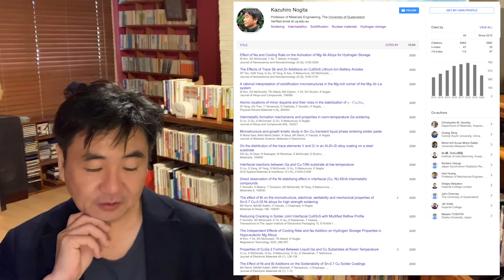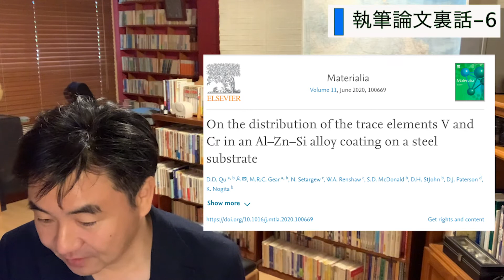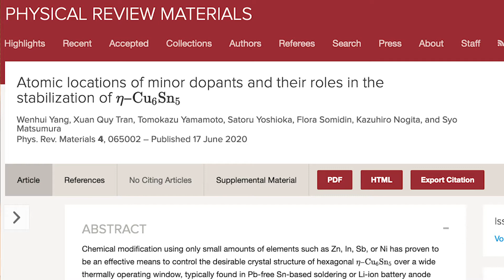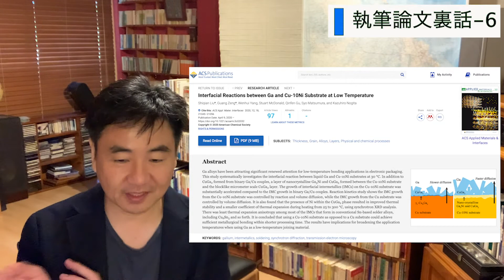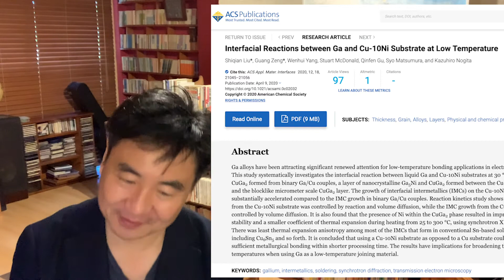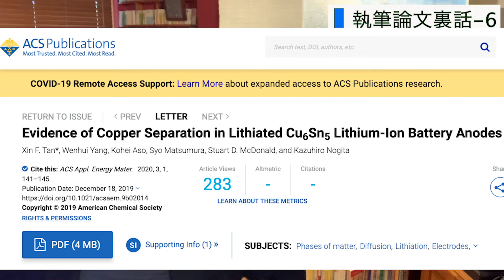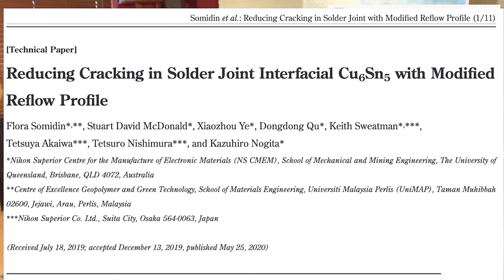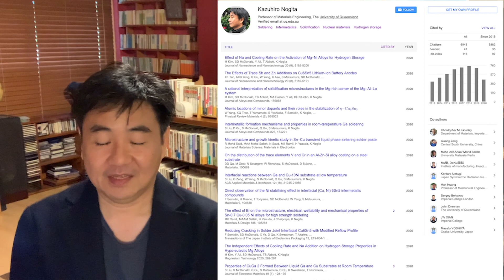【執筆論文裏話-6】2020年上半期の執筆論文BEST-5大公開！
オーストラリアの会計年度は６月末締めで７月から新しく２０２０年会計年度が始まります。税金の申告も６月末締めで、さながら北半球の国々の年末の雰囲気です。６月２１日に冬至も迎え、亜熱帯のブリスベンも朝晩は随分寒くなってきました。

我が日本スペリア電子材料製造研究センター(NS CMEM)では２０２０年上半期に、１４報もの論文を査読付き科学雑誌に出版することができました。
今回は、それら１４報の中から僕がお気に入りの（というか一押しの？）論文ベスト５を紹介します。

第五位：
D. D. Qu, M. Gear, N. Setargew, W. Renshaw, S. McDonald, D. StJohn, D. J. Paterson, K. Nogita, “On the distribution of the trace elements V and Cr in an Al-Zn-Si alloy coating on a steel substrate”, Materialia, 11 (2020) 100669.

苦節四年。豪州鉄鋼メーカーのブルースコープスチール（日本では、日本製鐵と関連が深い）と共同で行った研究の成果です。アルミ亜鉛をコーティングした鉄の薄板の中の超微量元素の分布をオーストラリアンシンクロトロンのXFMという装置を使って調べた、画期的な成果です。Ppmレベルでの元素マッピングは今までになく、今後この手法を用いてコーティング材がより錆に強くなっていくような開発が進むと思います。ブルースコープスチールは、Colorbondという主力製品があります。

第四位：
M. Kim, Y. Ali, S. D. McDonald, T. B. Abbott, K. Nogita, “The independent Effects of cooling rate and Na addition on hydrogen storage properties in hypo-eutectic Mg alloys”, Magnesium Technology 2020, .

今まで僕の水素吸蔵合金の研究に関して全く触れていませんでしたが、実は２００2年にMgの水素吸蔵合金を発明して、2004年にHydreixaという水素貯蔵システム会社を立ち上げた経緯があります。
今回の論文はそのMg関係の水素吸蔵合金で、いままで信じていたメカニズムの一部がどうも違っていたのではないかというもので、もし今回の発見がスケールアップできるなら、今後の水素吸蔵合金の開発が大きく飛躍できるということで、いまかなりエキサイトしているところです。

第三位：
W. Yang, X. Q. Tran, T. Yamamoto, S. Yoshioka, F, Somidin, Syo Matsumura, K Nogita, “Atomic locations of minor dopants and their roles in the stabilization of η-Cu6Sn5”, Physical Review Materials, 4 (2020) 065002.

僕も指導している九州大学の博士課程の学生さんの論文で、あの誰もが憧れるフィジカルレビューレター（米国物理学会の権威ある科学雑誌）の姉妹誌、フィジカルレビューマテリアルズに掲載されました。はんだ接合部にできる金属間化合物Cu6Sn5の研究を長年やってきましたが、微量元素のZn, In, SbがCu6Sn5のどこに置換されるのかは謎でした。この論文は、最新鋭の透過型電子顕微鏡と第一原理計算で、それら微量添加元素の原子位置を同定することに成功したという内容です。今後、この分野の研究をする場合、この論文を引用することは必須となるので、被引用数はどんどん増えていくことが考えられます。

第二位：
S. Liu, G. Zeng, W. Yang, S. D. McDonald, Q. Gu, S. Matsumura, K Nogita, “Interfacial reactions between Ga and Cu-10Ni substrate at low temperature”, ACS Applied Materials & Interfaces, 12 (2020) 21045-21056.

米国化学学会の学術雑誌で、インパクトファクターも8.456と高く、この雑誌に論文が掲載されたのは快挙です。内容は、将来的に実用化を目指している室温で液体のGaを用いたハンダつけ（電子実装）に関するもので、接合部に形成されたGa金属間化合物の同定を行った基礎的なものです。筆頭著者の博士課程の学生は、無事に博士号を取得できました。室温でハンダ付けが可能になれば、ウエアラブルデバイスなどの電子実装に使えるので、世界を変えることができます。

番外編：
X. F. Tan, W. Yang, K. Aso, S. Matsumura, S. D. McDonald, K. Nogita, “Evidence of Cu separation in lithiated Cu6Sn5 lithium-ion battery anodes”, ACS Applied Energy Materials, 3 .

グーグルスカラーでは２０１９出版になっていますが、データベース上では２０２０年のページ番号がついています。第二位同様に米国化学学会の学術雑誌ですが、新しい雑誌のためインパクトファクターはまだついていません。この論文は錫を溶かしてCu-Ni基板と反応させてリチウムイオン電池の負極を作る新しい方法の発見に関するものです。昨年ノーベル賞を受賞された吉野博士（九大の栄誉教授）は、グラファイトを負極に使用することが主な受賞の理由でしたが、このグラファイトには、リチウム金属のデンドライド成長という悩ましい問題が残されています。それが起こると、バッテリーの発火事故につながるからです。そこで、グラファイトの代わりにCu6Sn5を用いて、その製造方法も提案したのがこの論文なのです。

第一位：
F. Somidin, S. D. McDonald, X. Ye, D. Qu, K. Sweatman, T. Akaiwa, T. Nishimura, K. Nogita, “Reducing cracking in solder joint interfacial Cu6Sn5 with modified reflow profile”, Transactions of the Japan Institute of Electronics Packaging, 13, E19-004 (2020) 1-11.
日本のエレクトロニクス実装学会発行の英文学術雑誌です。インパクトファクターは正直言ってかなり低いのですが、日本とアジアの国々の電子実装関係の技術者にはよく読まれている学術雑誌で、毎年日本で開催される国際会議ICEP (International Conference on Electronics Packaging)のプロシーディングともリンクされています。そのICEP2018で発表したプロシーディングは、見事ICEP2019 Outstanding technical paper awardという論文賞を受賞しました。
内容はぜひ読んでいただきたいのですが（無料でダウンロードできます）、リフローハンダ付け工程のうち、冷却条件を少し変更するだけで、ハンダ接合部のCu6Sn5金属間化合物の亀裂が大幅に減少し、より強い接合ができると言うものです。将来的には、この手法は「ノギタ方法」とか命名されるのではないか？と密かに期待しています。

【関連リンク】

豪州クイーンズランド大学・機械鉱業工学部内の日本スペリア電子材料製造研究センター(NS CMEM)で教授・センター長を務める、野北和宏（のぎたかずひろ）の日本語を解する方向けのチャンネルです。